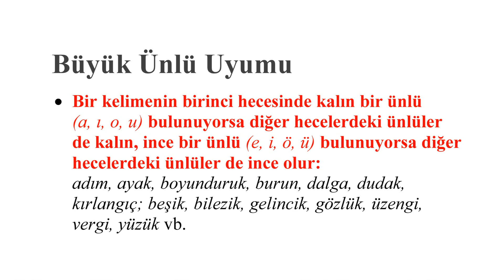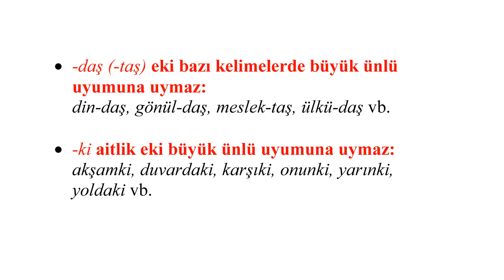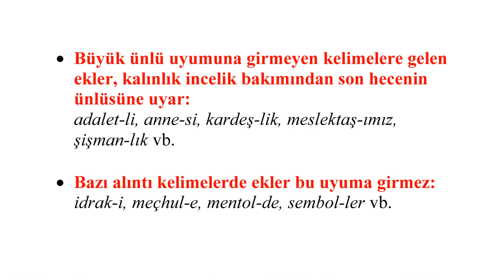Büyük Ünlü Uyumu - Yazım Kuralları Sesli Anlatım #05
Yazım Kuralları Sesli Anlatım 05 -  Büyük Ünlü Uyumu
AÇIKLAMA:
TDK web sitesinde yer alan 'Yazım Kuralları' alınarak sesli anlatım şeklinde hazırlanmıştır. Açıklamalar ve örneklerin tümü seslendirilmiştir. Güncel bilgiler ve metini okumak için